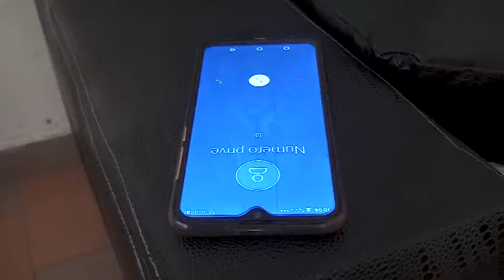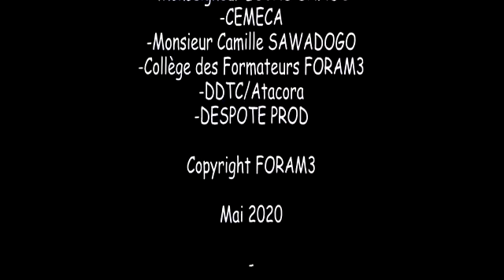Le Chantage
N@tiWOOD Productions
Le Chantage Film de Mathieu Sotina Otchaté Stagiaire FORAM3